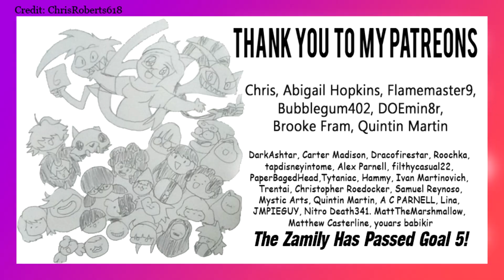DOLLS AND MIRRORS - Miraculous Ladybug S1 E19 and 20 REACTION - Zamber Reacts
Two for one... you lucky dogs :P

Miraculous: Tales of Ladybug & Cat Noir Season 1 Episode 19 : "The Puppeteer "
Summary: Wrongly accused of theft, the girl Marinette babysits is akumatised. Now the Puppeteer, she wants to steal Ladybug and Cat Noir dolls and manipulate them.

Miraculous: Tales of Ladybug & Cat Noir Season 1 Episode 20 : " Reflekta "
Summary: Absent from the class photo thanks to Chloé, Juleka gets akumatised. Now Reflekta, she turns everyone into copies of herself, including Cat Noir, with only Ladybug stop her.

Support the official release of Miraculous: Tales of Ladybug & Cat Noir on Netflix.